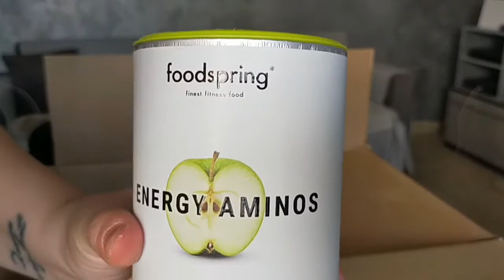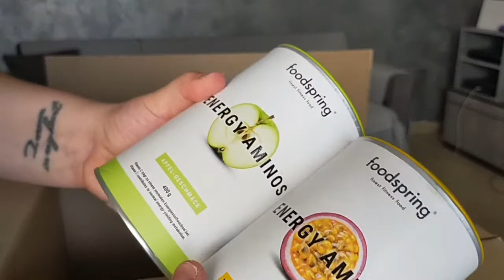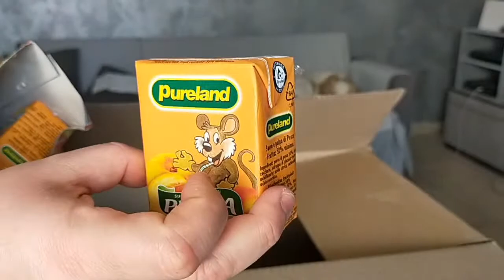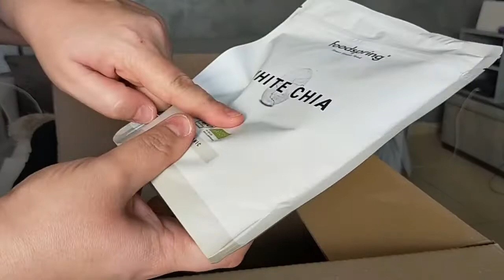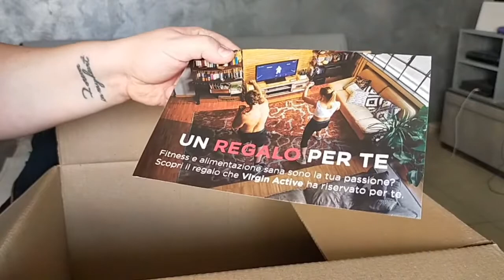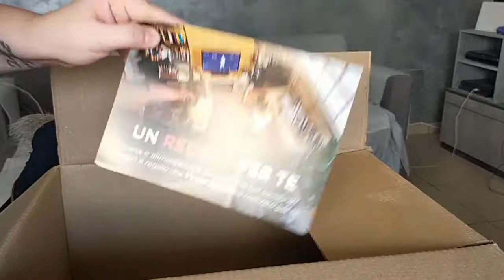Haul Foodspring succhi di frutta super light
vi mostro gli ultimi acquisti da Foodspring super light e vi lascio il link per un buono sconto di 15€ sul vostro primo ordine, approfittatene :)